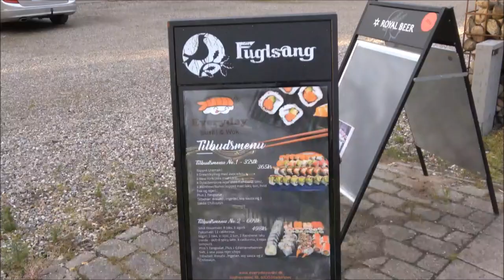Haderslev Sejlclubs bobilparkering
En overnatting på bobilparkeringen til seilforeningen. Grei for en natt 170 DDK inkl fasiliteter. Dårlig internett.